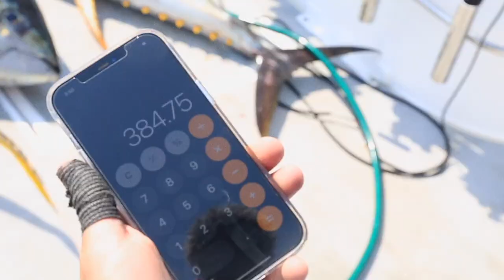No Tuna No Chinga